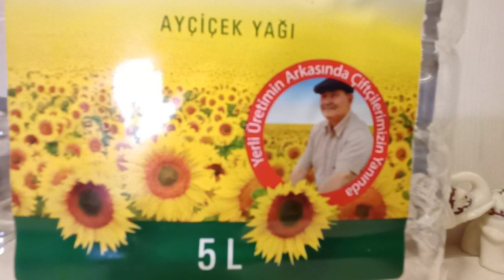BUGÜN GÜNLERDEN SARIII🍋🌼🌻TODAY IS A YELLOW DAY🍋🌼🌻keşfet